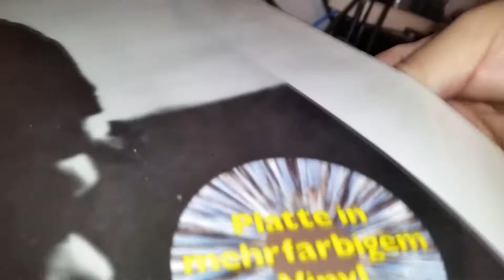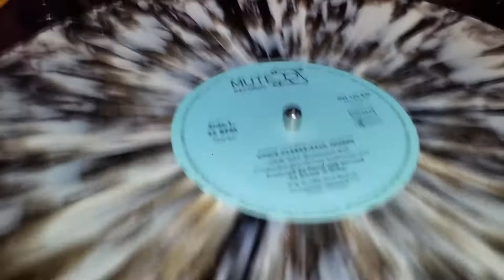Clamp o pesa, (o Record Clamp) para una mejor recuperación de señal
Clamp o pesa, (o Record Clamp) para una mejor recuperación de señal, diseñado en 1980.
Se utiliza para 33/45 RPM
Peso aprox. 380 grs
Adecuado para todos los giradiscos Direct Drive, para
Giradiscos suspendidos como Linn Lp12, Thorens 150, 160, 125, 126, Technics SL 1200 y otros giradiscos de accionamiento directo. También es adecuado para Thorens TD 124,
Garrard 301 y 401.
MECANIZADO profesionalmente en aluminio (NO de latón o acero inoxidable)
UTILIDADES.
Menos distorsión,
Respuesta Dinámica mejorada
Bajo más apretado o marcado
Recuperación precisa de altas frecuencias
Mejor transito y Ataque
Imagen de sonido estable
Etapa de sonido más profundo
Armónicos Naturales
Para todos los discos EP, LP, singles, 7 pugadas